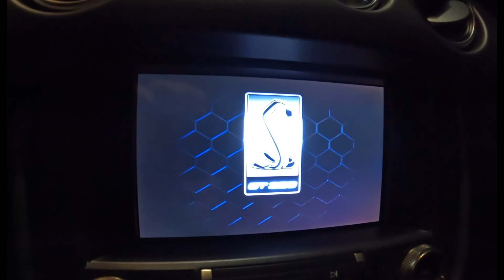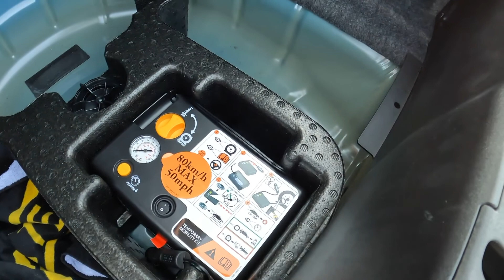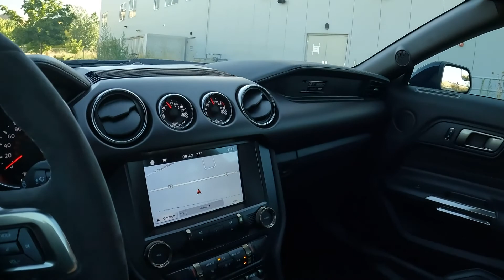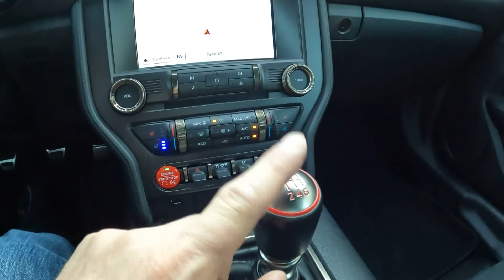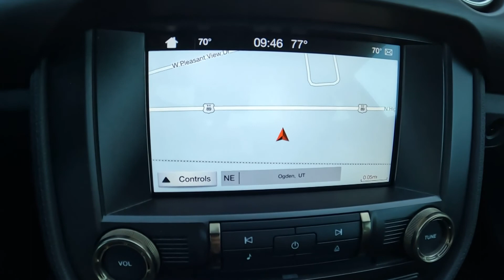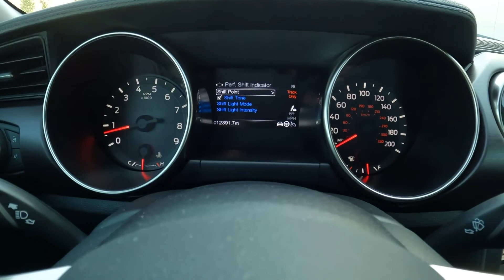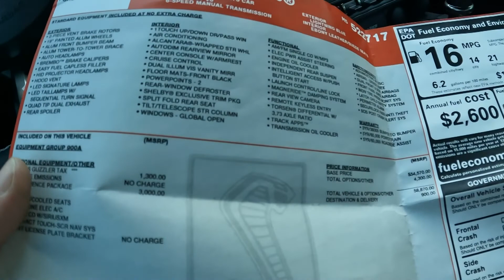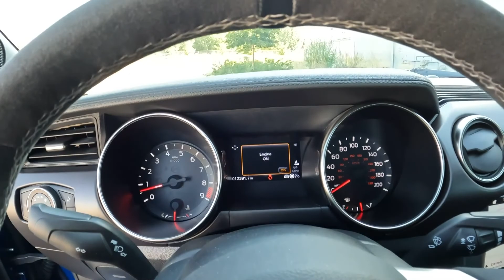Shelby GT350 (2017) - Review auf Deutsch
Mustang Shelby GT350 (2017) - Review auf Deutsch

5.2L Ti-VCT V8 -inc: flat plane crank
Displacement (liters/cubic inches): 5.2 L/315
Maximum Horsepower @ RPM: 526 @ 7500
Maximum Torque @ RPM : 429 @ 4750

Bitte alle Fragen in die Kommentare stellen oder mich per Email kontaktieren.